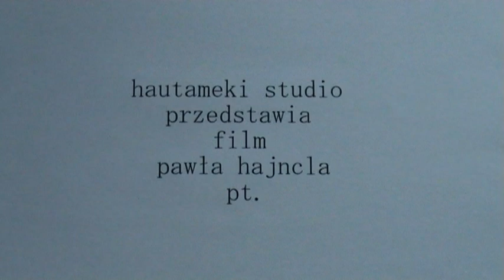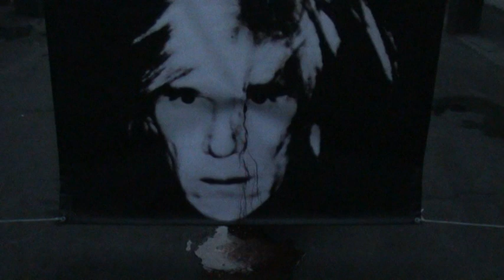Film Pawła Hajncla "Trzeba zabić tą miłość".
To drugi z filmów zrealizowanych na potrzeby Festiwalu Dialogu 4 Kultur w Łodzi w 2008 roku. Festiwal nosił tytuł "Ojcowie".